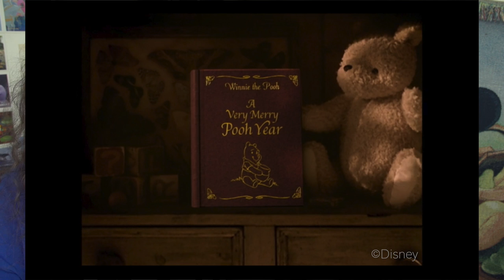Every Disney Movie Ever: Winnie the Pooh A Very Merry Pooh Year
Winnie the Pooh A Very Merry Pooh Year is a 2002 direct-to-video release.

Director: Gary Katona, Ed Wexler and Jamie Mitchell
Animation Directors: Alice Ho, Water Hsieh, Archer Lai, Gary Perkovac and Stephane Sainte-Foi
Editor: Erik Peterson
Writer: Brian Hohlfeld, Ted Henning, Karl Geurs and Mark Zaslove
Lead Actor:  Jim Cummings, Peter Cullen, John Fiedler, Michael Gough, William Green, Nikita Hopkins, Ken Sansom, Kath Soucie and Michael York

TOTALS:
Movies watched: 566
Parent Deaths: 196
Cry Count: 87

RATINGS:
Directing: 6
Cinematography/Animation: 6
Editing: 5
Writing: 6
Acting: 6
Opinion/Enjoyment: 6
FINAL RATING: 6

THANK YOU TO PATRONS:
- Mariah Thomas
- Kamil Bednarczyk
- Lynne Monsoon